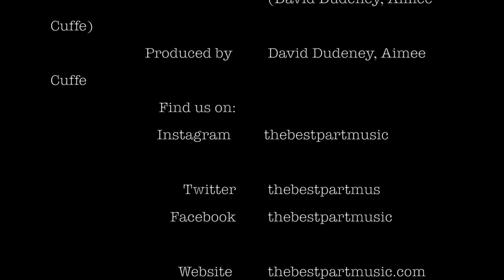The Cabin Sessions - Our House Is Burning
The Best Part presents The Cabin Sessions, a series of live sessions recorded and filmed in our home.
In the first of these sessions we perform our original song Our House Is Burning.

Written and performed by : The Best Part ( David Dudeney, Aimee Cuffe)